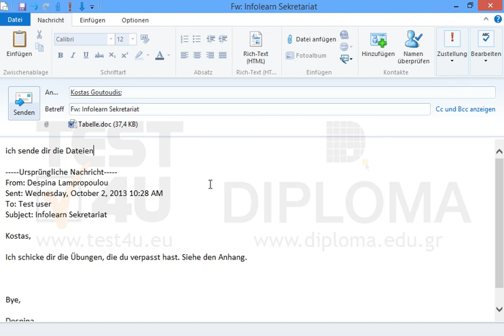Leiten Sie die Nachricht mit dem Betreff Infolearn Sekretariat, die sich im Ordner Posteingang...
Leiten Sie die Nachricht mit dem Betreff Infolearn Sekretariat, die sich im Ordner Posteingang befindet, an Kostas Goutoudis weiter und geben Sie am Anfang der neuen Nachricht den Text ich sende dir die Dateien einMöchten Sie mehr. Laden Sie das TEST4U demo herunter